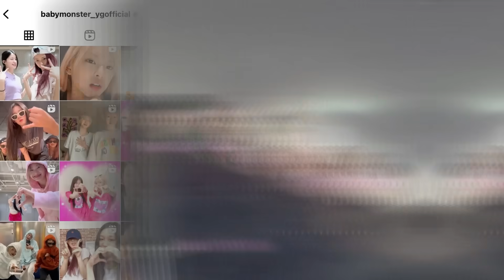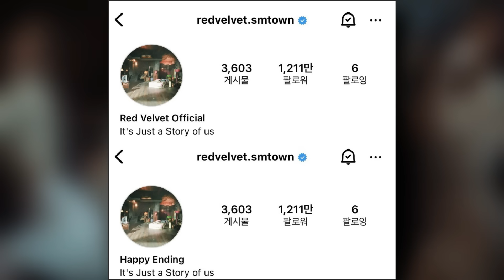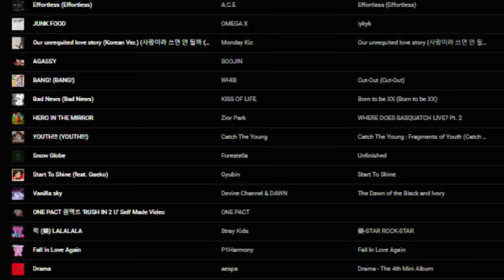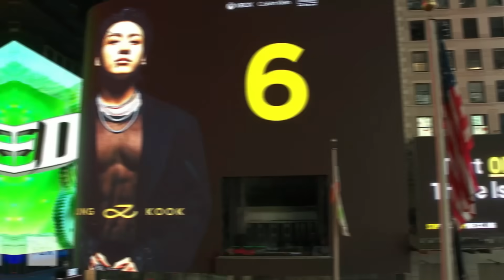YG Addresses Ahyeon & BABYMONSTER, SM Responds Red Velvet Final Comeback Rumors, G-Dragon Interview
00:00 AHYEON DEPARTS FROM BABYMONSTER BEFORE DEBUT + YG ENTERTAINMENT STATEMENT
01:11 SM ENTERTAINMENT ADDRESSES RED VELVET FINAL COMEBACK SPECULATIONS
01:54 POLICE DENY NEW G-DRAGON ACCUSATIONS + GD INTERVIEW
03:17 BTS RM REVEALS INJURY & STITCHES, STAYC SEEUN AND YOON HIATUS, GIRLS' GENERATION TIFFANY HIATUS
04:04 PINK FANTASY GROUP HIATUS, MUSTB CONTRACT TERMINATION, MONSTA X HYUNGWON ENLISTS IN THE MILITARY
- GIRL'S DAY HYERI AND ACTOR RYU JOON YEOL RELATIONSHIP BREAK UP
05:12 POSITIVE THINGS TO CELEBRATE IN KPOP:
- MBLAQ THUNDER AND GUGUDAN MIMI WEDDING
- NIZIU FIRST CAREER AND HISTORIC MUSIC SHOW WIN
- ASTRO MJ DISCHARGED FROM THE MILITARY
- COMEBACKS AND RELEASES INCLUDING A.C.E, OMEGA X, SOOJIN, KISS OF LIFE, CATCH THE YOUNG, P1HARMONY, CRUSH, STRAY KIDS, AESPA, RED VELVET, AND MORE
- RECORDS AND MILESTONES FROM IVE, BTS JUNGKOOK, AND ZEROBASEONE
- SEVENTEEN MAKE HISTORY AT UNESCO YOUTH FORUM IN FRANCE
- BANG YEDAM AND AKMU REUNITE

X or Twitter: KPOPJunkee